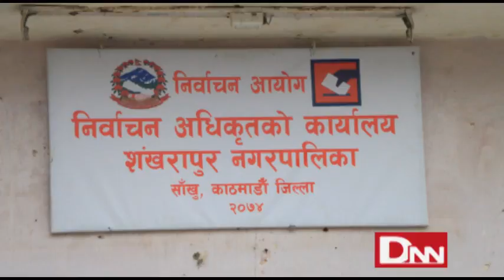राजधानीकै मतदातालाई थाहा छैन, कसरी हाल्ने भोट (भिडियो रिर्पोट)